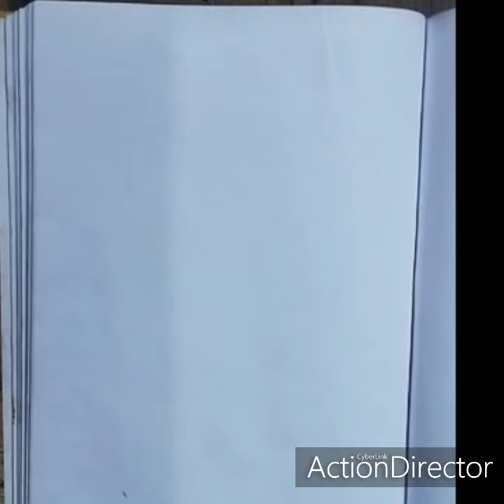Hair (sam) drawing.... Simple sketch 🥰